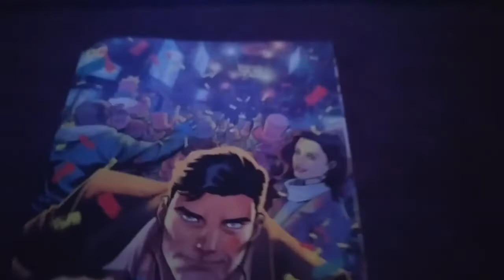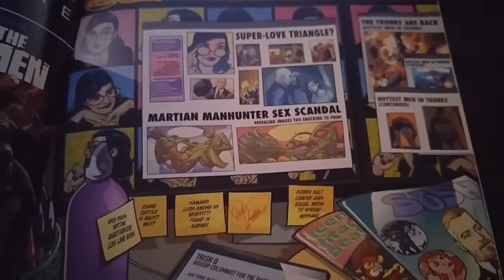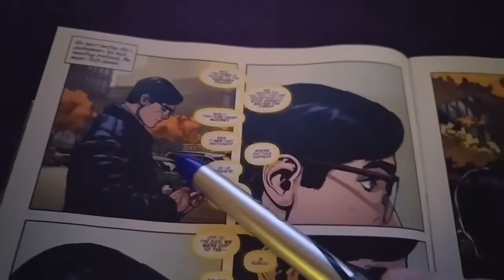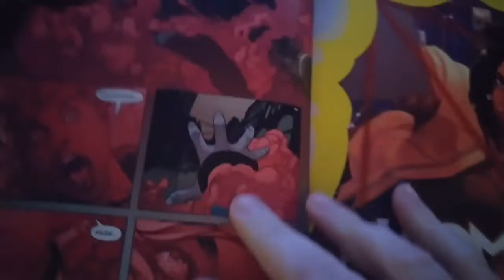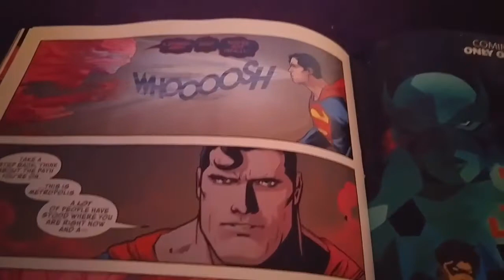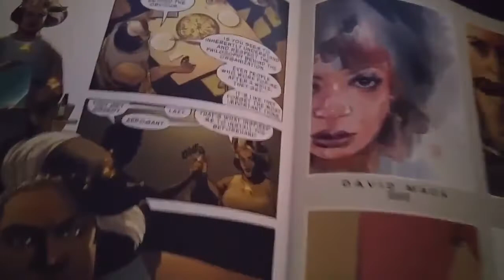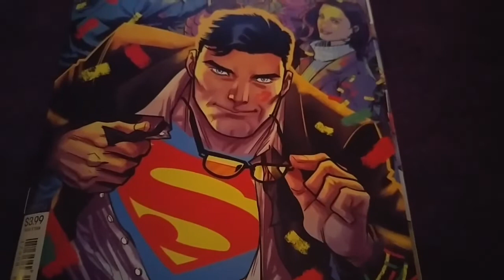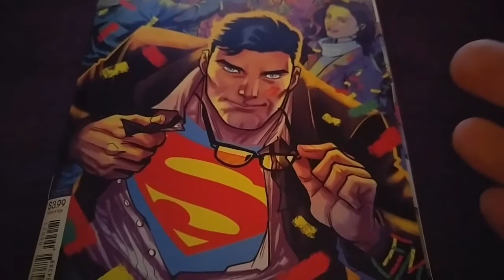Comic Review - Action Comics #1006 - The cucking of Superman continues